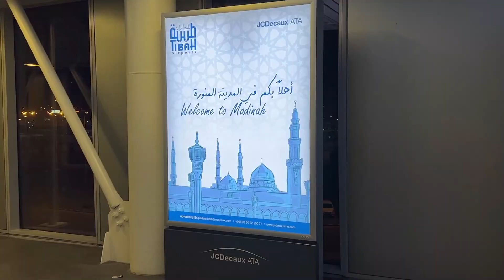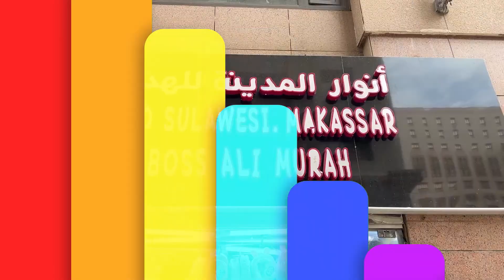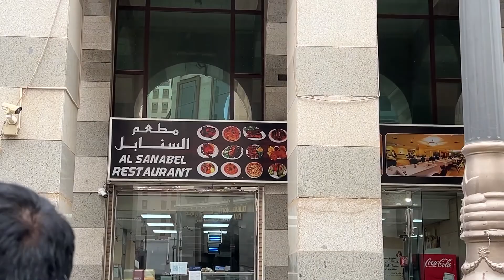Bundakyn kerja ke Madina, Arab Saudi, Plus ibadah di Masjid Nabawi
Hai teman kiky, di episode kali ini Bundakyn dapat tugas kerja ke Madinah, Arab Saudi. Disini kalian bisa lihat situasi sekitar Masjid Nabawi di malam hari, dan di waktu subuh. Bundakyn juga alhamdulillah diberi kesempatan masuk di dlm taman syurga (Raudhah).

Semoga kalian keluarga di segerakan utk bisa ke Tanah Suci juga ya..